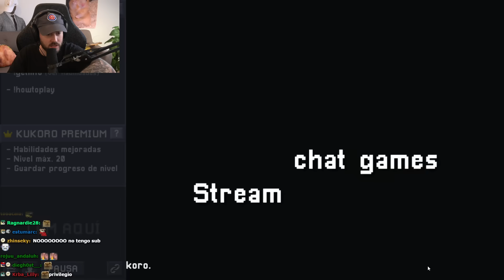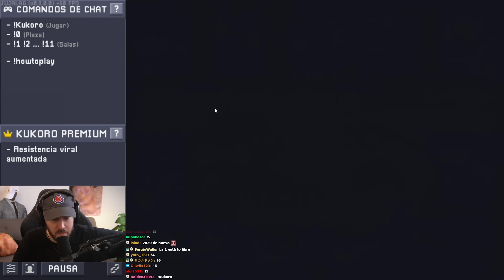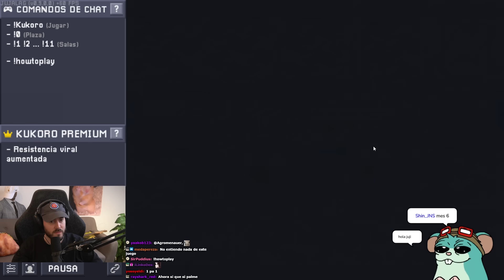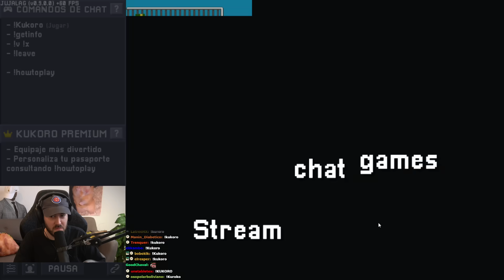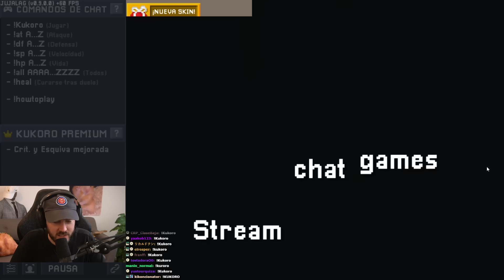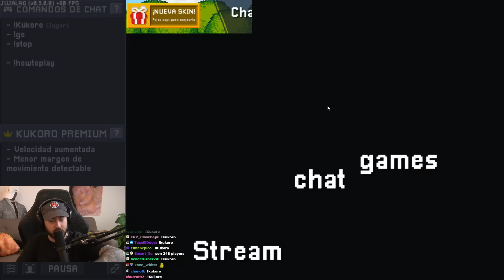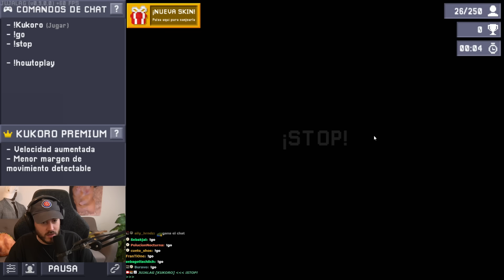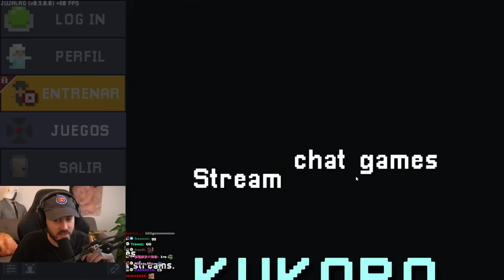Juja Juega Kukoro: Stream chat games